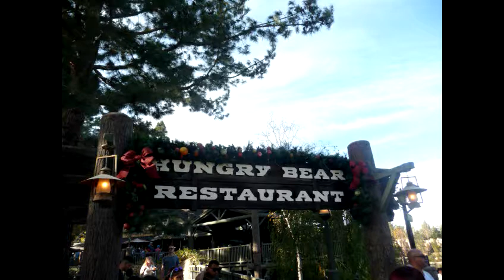Disneyland's Critter Country with Christmas Decorations